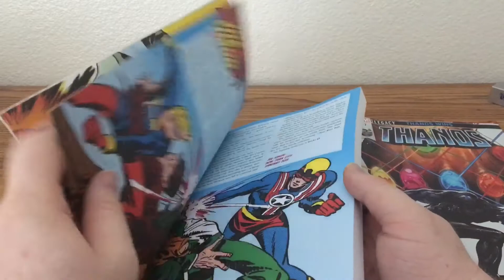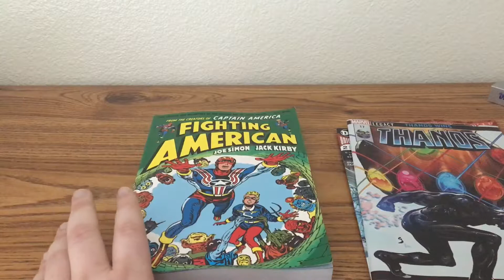My Comic Book Haul 3/25/2018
I got some good comics this time. Sorry for not making more videos. I have been busy with college. Hope you enjoy the video.